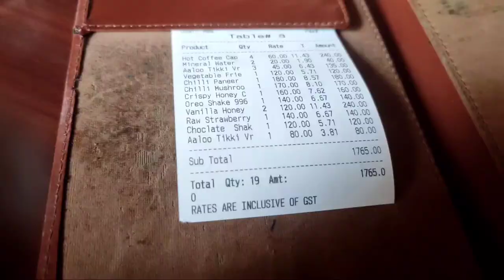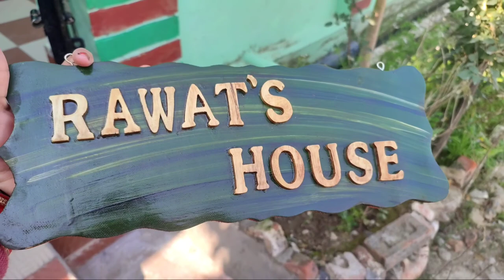शादी के बाद भी दूसरो के पति पर डोरे...आना मेरे पास... कब🤔 | daily life vlogs | Puvi Vlogs